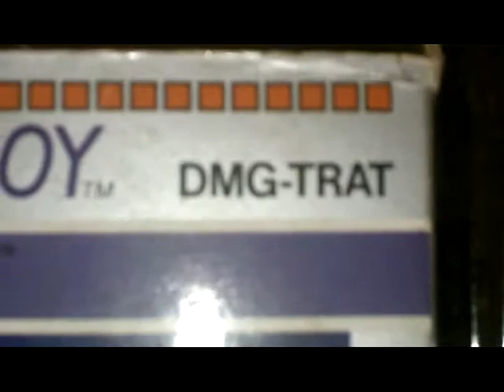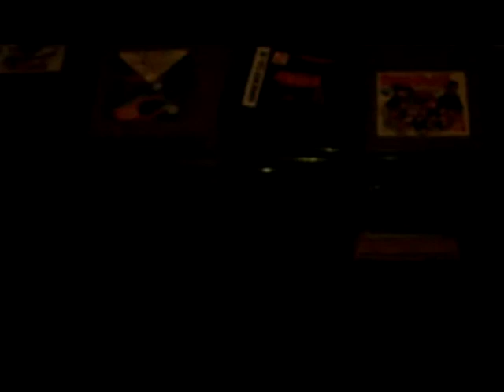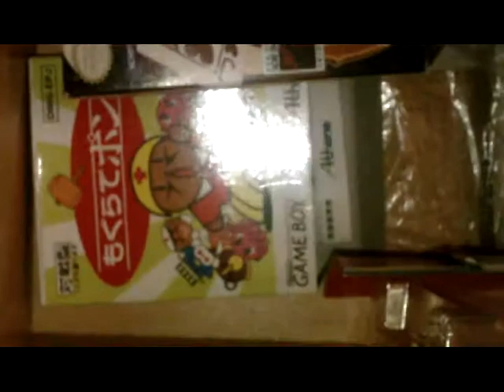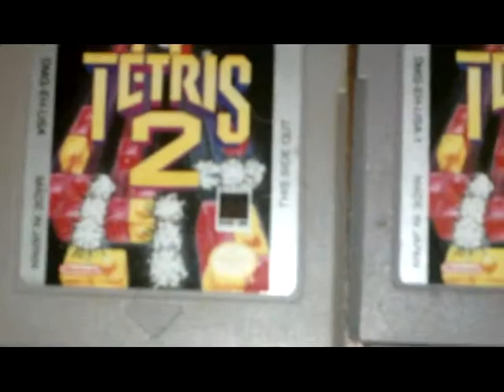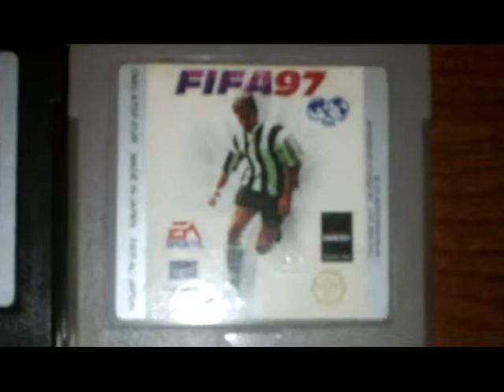My Game Boy Collection Part 1 (World's rarest Game Boy games)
This is only the first part ;p

The centre games boasts the rarest Game Boy games in the world!